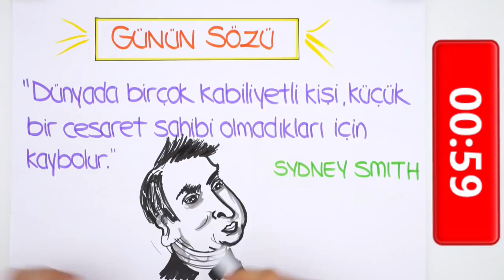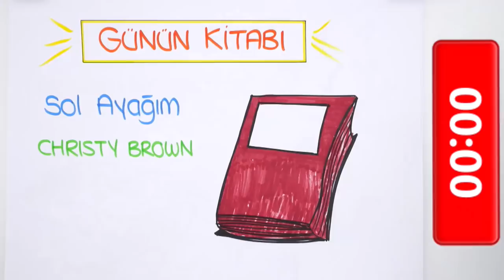LGS'ye Son 152 Gün! ⏳